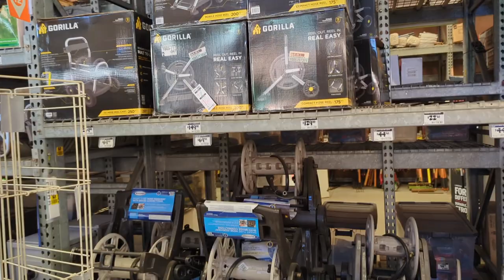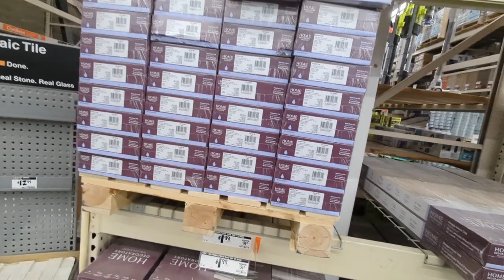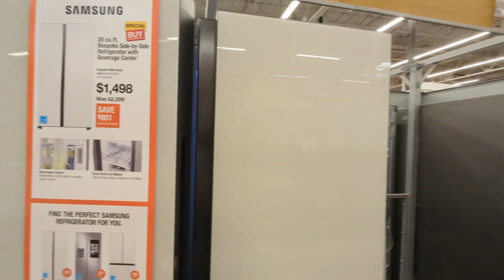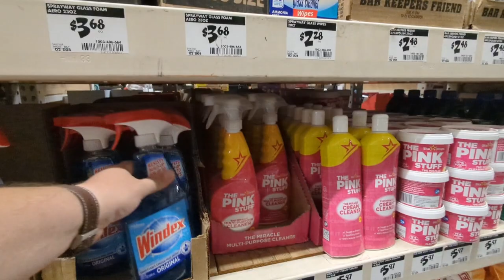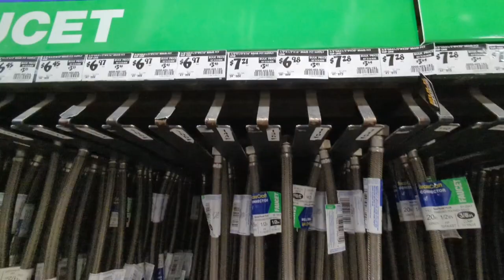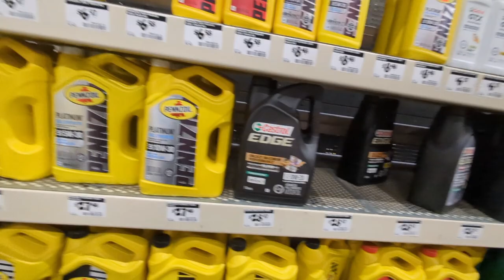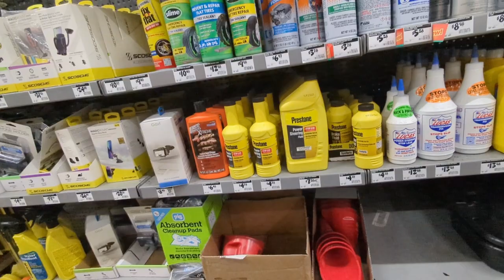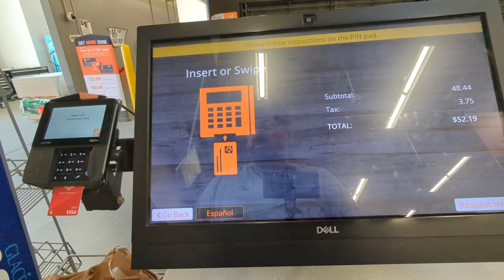Где покупать все для Дачи, Ремонта и стройки в США... небольшой обзор магазина Home Depot.